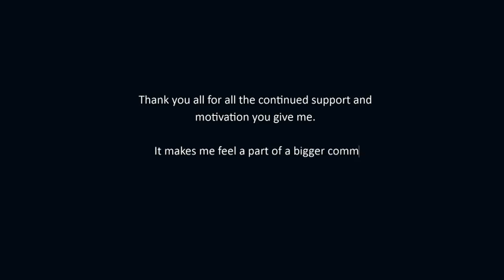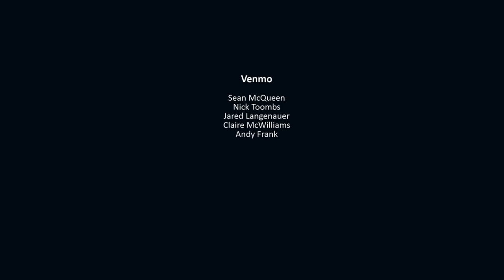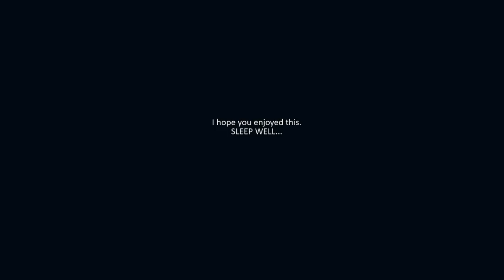Space ASMR | (Enhanced Audio, No Music) Facts About Our Universe Part 2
Description: Some of you asked for a version without music. So, I removed it and made the audio a little crisper. It's always an ongoing process to improve the video and audio. Thanks for bearing with me.

 thanks for your feedback and as always, I want to seriously thank you for all your warm support these past couple years.

►Socials:

•Twitter. @Glycoversi
•Reddit. u/